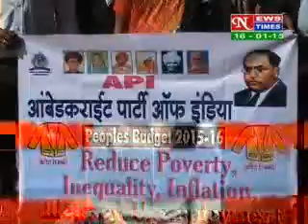HINDI NEWS ,DATED 16 01 2015 PART 1